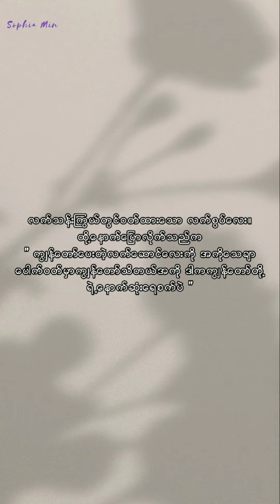ဒီစကားကိုဘယ်လိုမှပြောဖို့မသင့်တော်တော့ပေမဲ့ သိပ်ချစ်တယ်အကို ~~~~~yoonmin